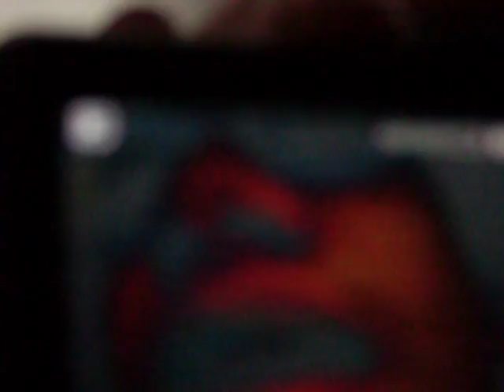The Dark Knight Rises - Bane vs Batman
A clip from the 2012 movie Batman The Dark Knight Rises. This is the scene where batman fights bane. I recorded this with my HTC Raider.